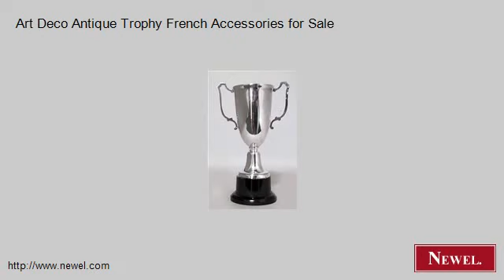Art Deco Antique Trophy French Accessories for Sale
- Newel.com: Art Deco Antique Trophy French Accessories for Sale (Newel Art and Antiques, New York City)